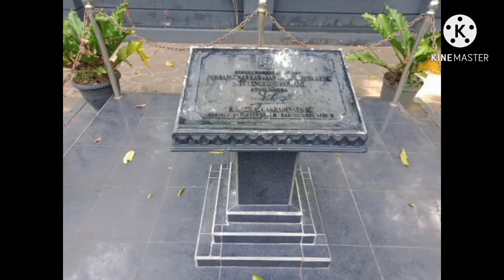Ziarah PANJALU Rabi'ul Awwal (Mulud) 1442 Hijriyah/3 November 2020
Ziarah PANJALU Rabi'ul Awwal (Mulud) 1442 Hijriyah

Wisata Ziarah Panjalu merupakan salah satu tempat wisata sejarah, karena merupakan situ / danau yang cukup luas dengan memiliki sebuah pulau kecil di tengah-tengah danau, yang terdapat makam / kuburan Prabu Hariang Kencana.